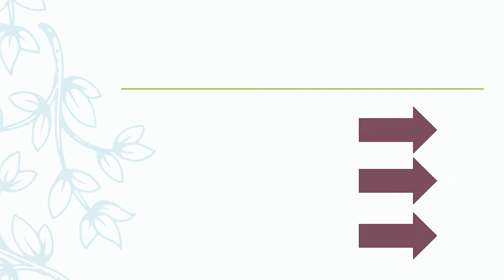DELHI POLICE ASI STENO 2020 I DELHI POLICE STENO RECRUITMENT 2020 I crpf asi steno recruitment 2020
Delhi Police Constable Vacancy 2020 | Delhi Police Recruitment 2020 l Total Post 5846+
Delhi Police ASI vacancy, Delhi Police ASI recruitment, Delhi Police ASI recruitment 2020-21, Delhi Police ASI Stenographer recruitment, Delhi Police ASI Stenographer vacancy,